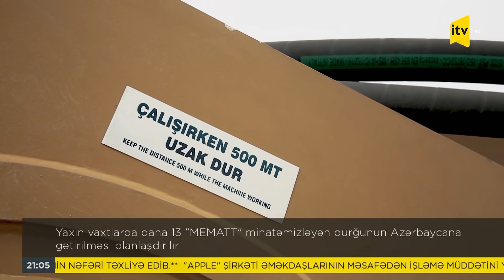Qardaş Türkiyənin Azərbaycana texniki yardımı